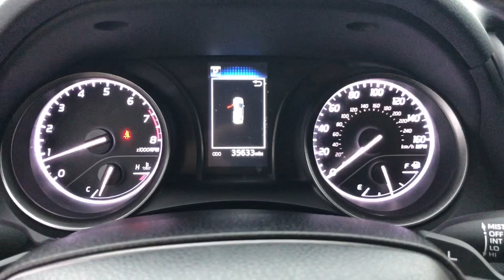2023 Toyota Camry SE Hattiesburg, Jackson, Biloxi, Mobile, Sumrall MS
Pre-Owned 2023 Toyota Camry SE available at Toyota of Hattiesburg located in 6461 US Hwy 98, Hattiesburg, MS, 39402.

You will love the features of this   2023  Toyota Camry.  Here's an elegant, high-performing Camry that infuses every drive with confidence and distinctive style. It offers a host of standard-setting features all backed by Toyota's excellent reputation for quality and reliability. From its suite of smart safety tech, to its spacious, luxurious interior, to its muscular power, to its chiseled lines, this sedan will exceed your expectations. The following are some of this vehicles highlighted options: Pre-Collision System, Intelligent Auto on/off High Beams, Lane Departure Warning, Keyless Entry, Back-Up Camera, Heated Mirrors, Adaptive Cruise Control, Satellite Radio, Lane Keeping Assist, Alarm. Feel what it's like to drive an over-achiever. Our friendly, professional team will put you in the driver's seat of this sporty Camry today.